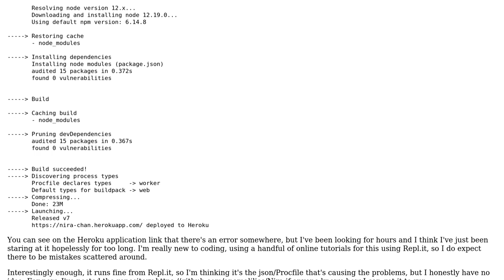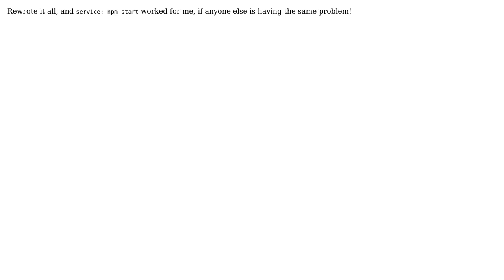Heroku Deployment Errors Not Allowing Discord.js Bot to Appear Online [NPM_CONFIG_LOGLEVEL=error]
With thanks & praise to God, and with thanks to the many people who have made this project possible! You are responsible for your own actions.